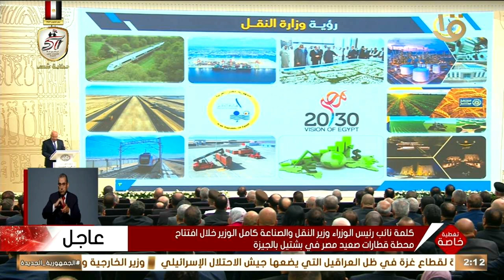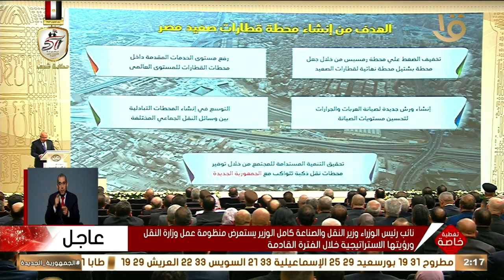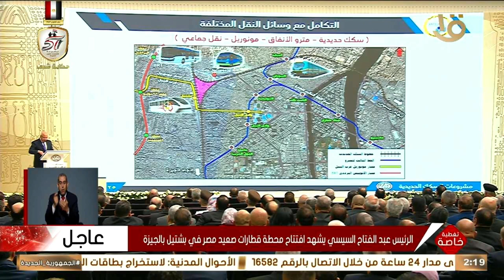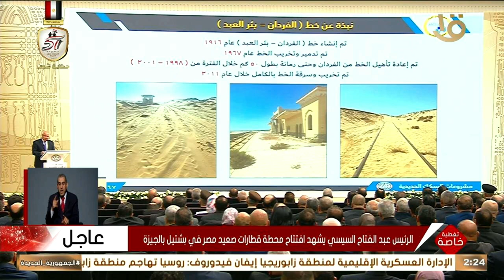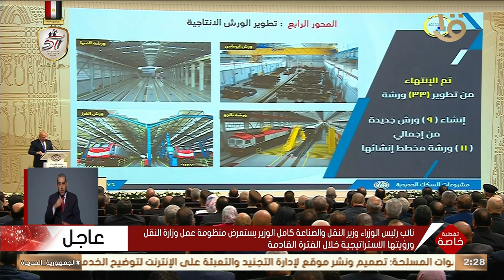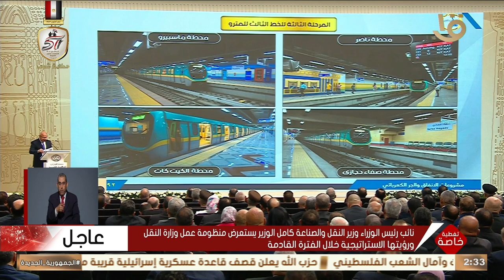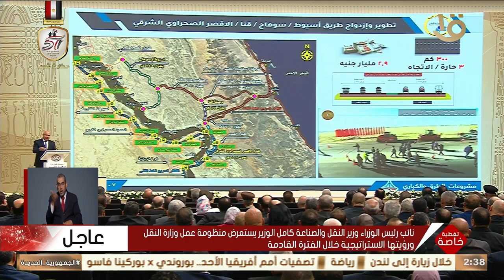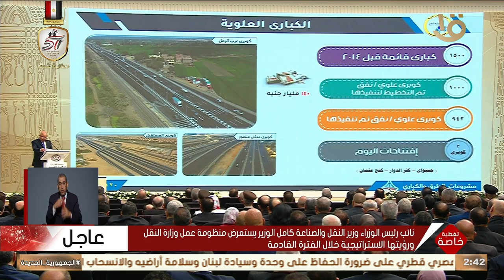وزير النقل والصناعة كامل الوزير يستعرض منظومة عمل الوزارة ورؤيتها الاستراتيجية خلال الفترة القادمة